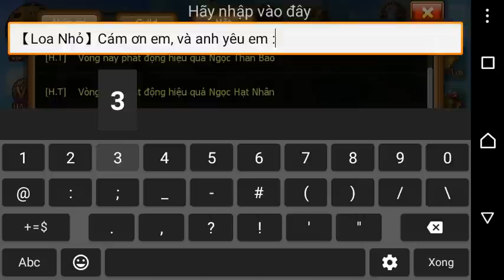[Gunnymobi] Bắn Siêu Cao Ngược (rah) :v